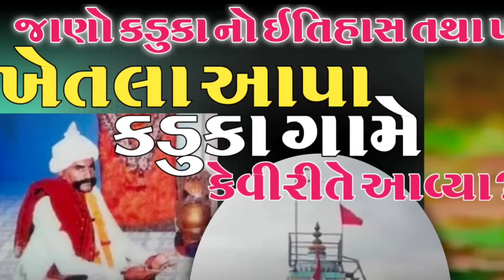ખેતલા આપા કડુકા ગામ માં કેવી રીતે આવ્યા?જાણો કડુકા નાં ખેતલા આપા નો ઇતિહાસ તથા પરચાઓ | લાખાભાઇ રબારી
સાહિત્યકાર લાખાભાઇ રબારી
આઇ મોગલ સ્ટુડિયો મુંડકિધાર
khetla aapa no itihas kaduka
kaduka gujrat